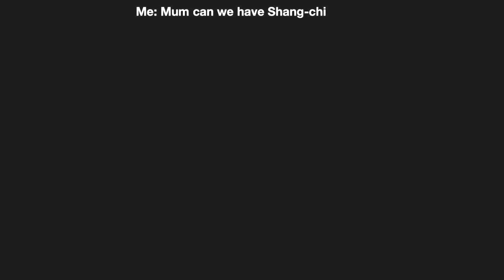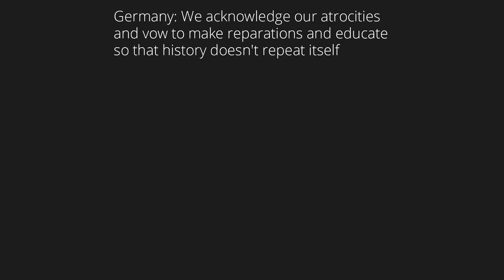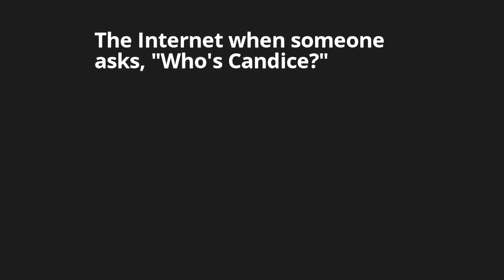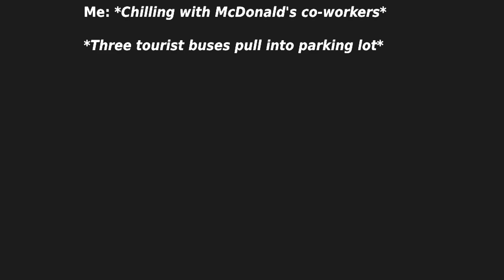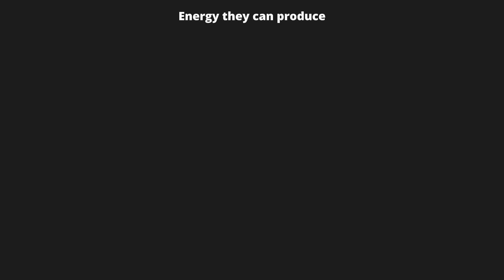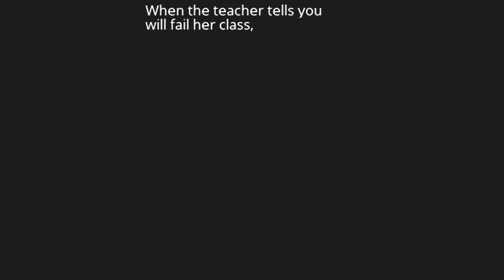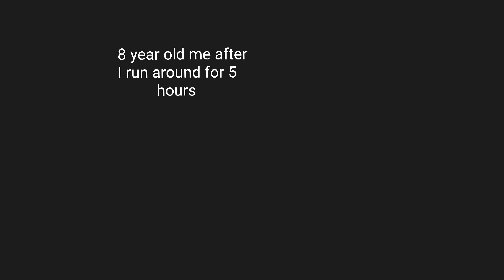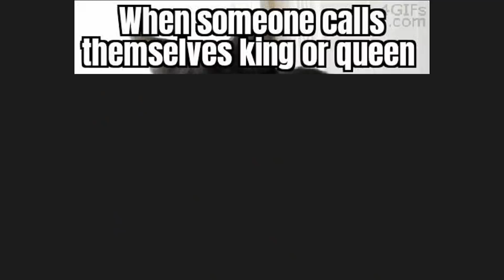Get me Unsee Juice